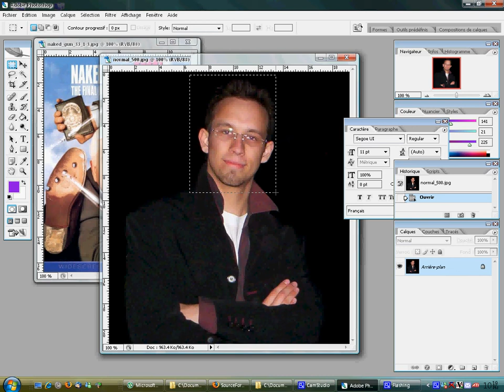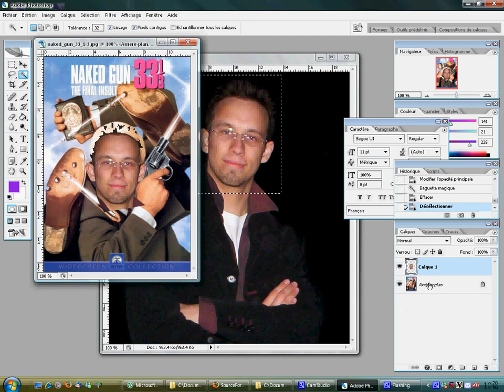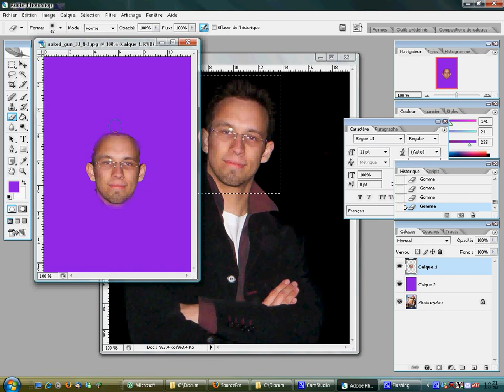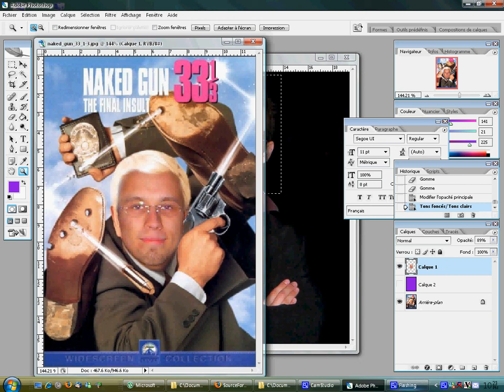une demo de retouche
voila comment j'ai incrusté une photo sur une affiche de film